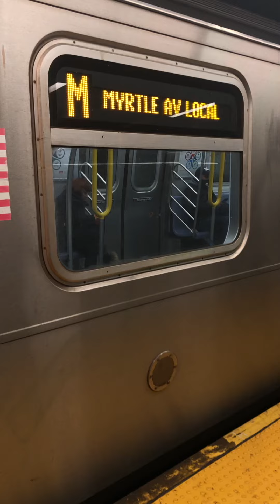Brooklyn bound R160A M via F at 57 St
Signal problem along 53 St forced a few E/M to run via 63 St.